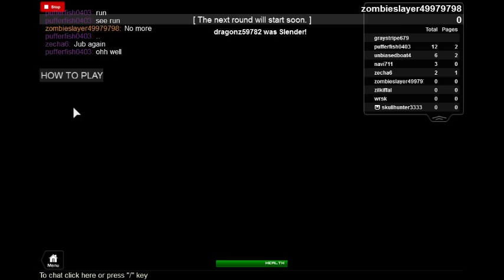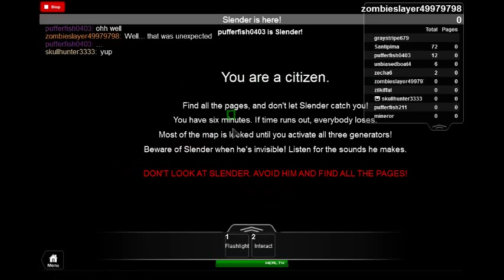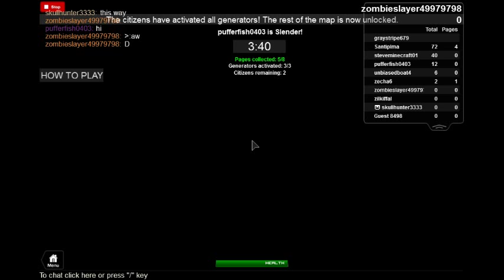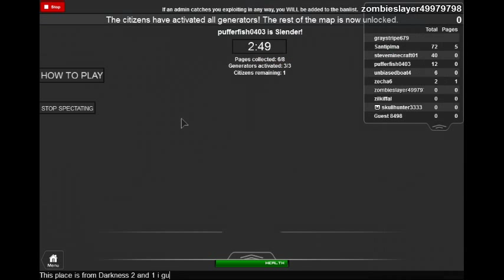zombieslayer49979798's ROBLOX video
**If your server shuts down, there was an update.**

This game can startle you at times, so please do not play if you have a weak heart.

One player is chosen to be Slenderman every round, and they must keep the other players from collecting pages!

Special thanks to:
RoflBread!
MarkTheGeek!
Brian4282!
JeffTheKillerkillall!
robloxandyrew!
KoopaNGC!
Bobbysayhi!

The Darkness 2 map is just a placeholder. I&#39;ll remove it once I get at least 5 originally made maps.

To do:
-At least 5 originally made maps. (Three more.)
-New radar.
-Slender can see the citizens&#39; health.
-Slender cannot become visible in a citizen&#39;s line of sight.

Thinking about adding:
-A store using pages. Only for aesthetics though.
-An intro GUI.

Known issues:
-Sometimes there&#39;s &quot;1 citizen remaining&quot;.